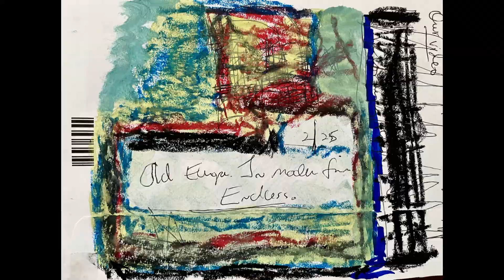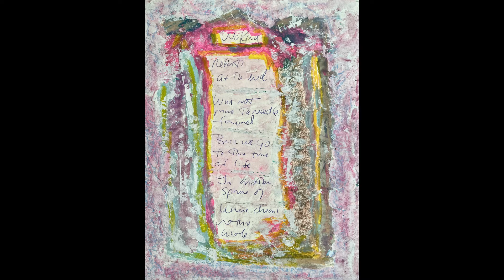The Painting Years 2022 Vol 1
Paintings by Jewish theologian Marc H. Ellis from January to March 2022